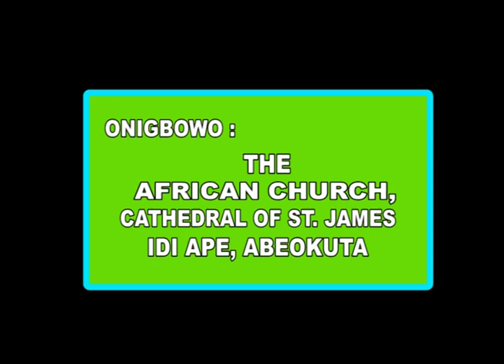Akoko Ironupiwada Lati St. James African Church Cathedral Idi Ape, on 15th March, 2023